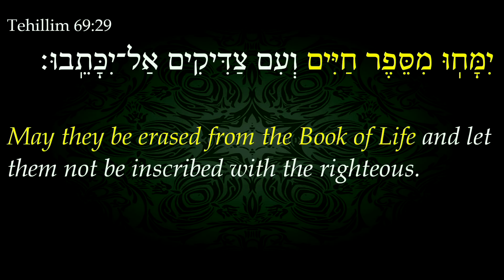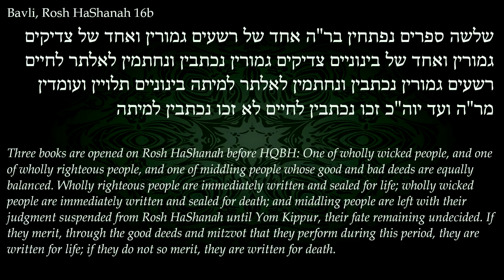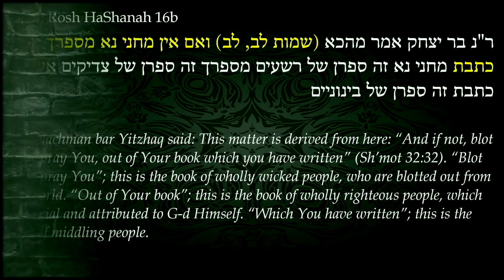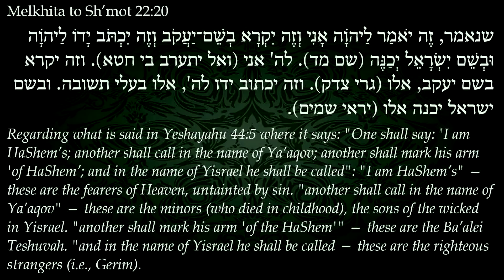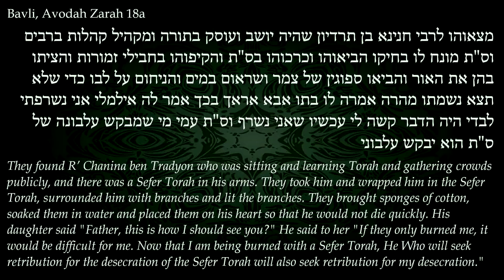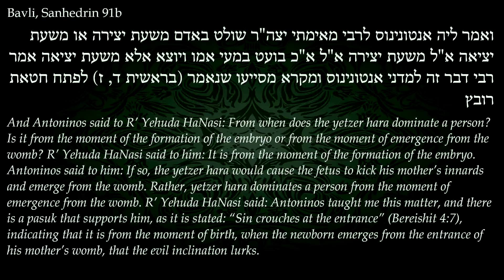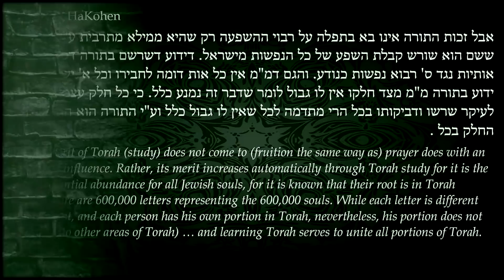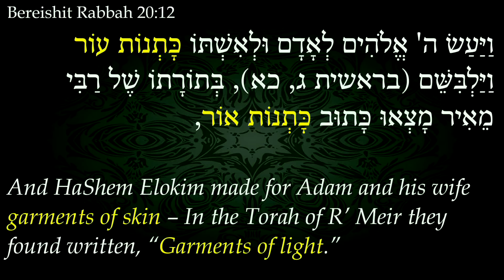Rosh HaShanah: The Book of Your Soul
According to the Sages, on Rosh HaShanah there are three books of judgment that are open before G-d (Bavli, Rosh HaShanah 16b). There is the book of the righteous, the book of the wicked and the book of the middle people. What are these books? Where do we find the concept of שלשה ספרים or three books of judgment in the Torah? Join R' Yehezqel as he explains the answer in The Book of Your Soul.